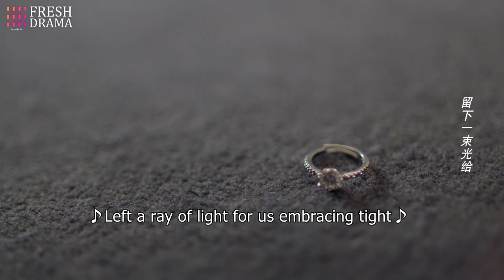Ridiculous! The true killer is the one who I sleep next to and trust unconditionally!